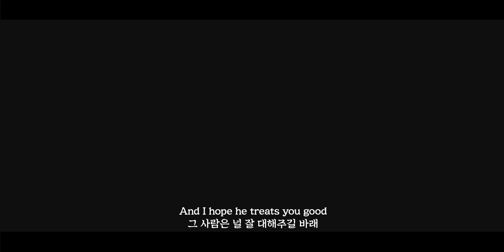그 사람과 끝나면, 전화해줘. James Smith - Call Me When It's Over (가사/해석)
수기님 신청곡이에요 :)